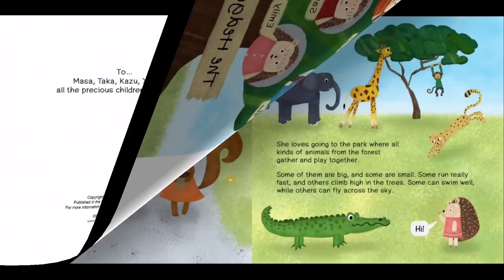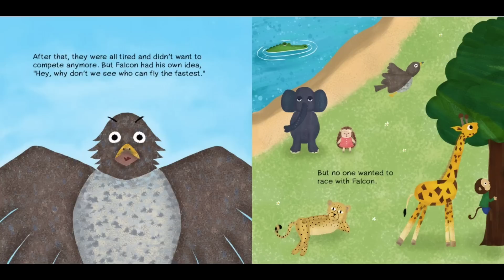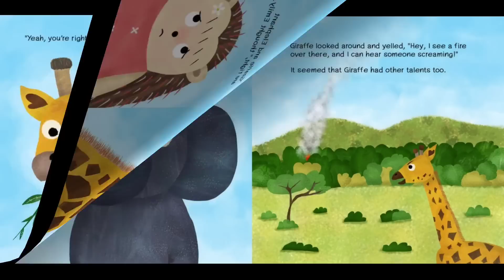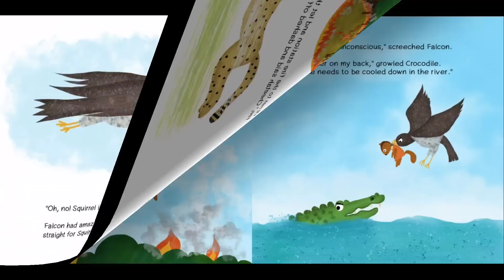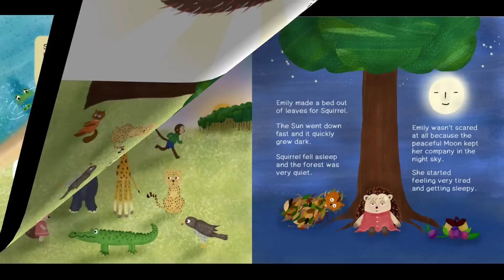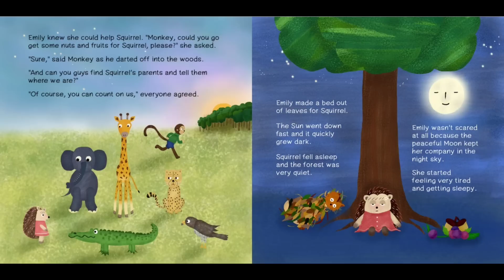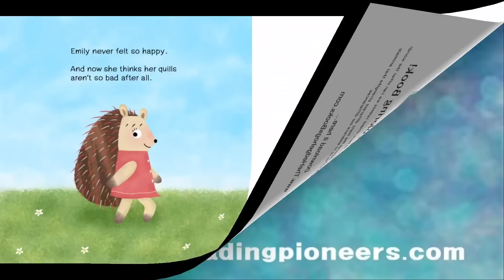Emily's Quills: A Story about Confidence and Self-Love Read Aloud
While playing with her friends one day, Emily Hedgehog realizes that all of the other animals have such amazing talents. She feels like all she has is her prickly quills which are always getting in the way and hurting her friends.

When all of the animals find their friend Squirrel in a dangerous situation, they work together and use their strengths to save her, including Emily who quickly gains self-esteem when she discovers that her quills are actually her strength instead of her weakness.